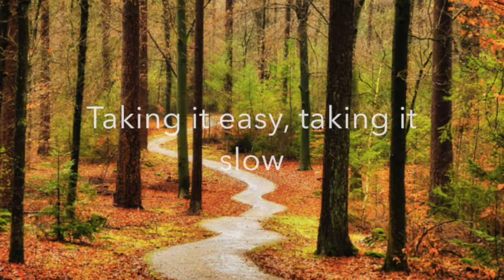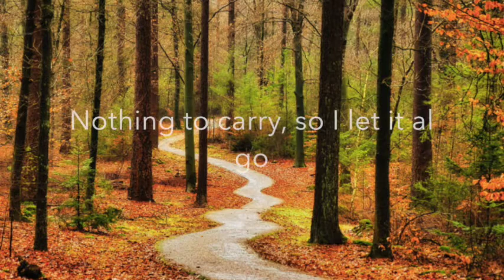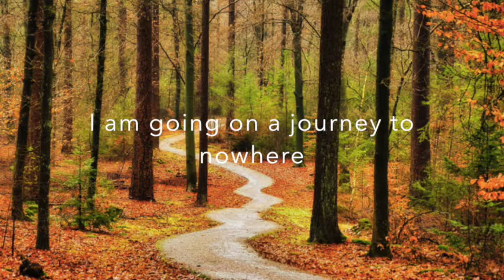Journey to nowhere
We're all going on a journey to nowhere
Taking it easy
Taking it slow
There's no hurry not even a woord
Nothing to carry so I let is al go